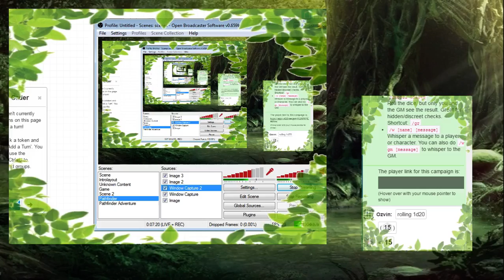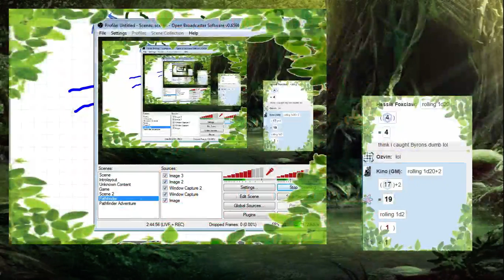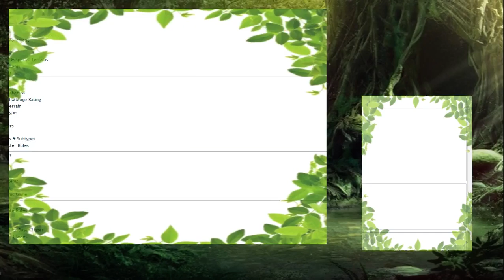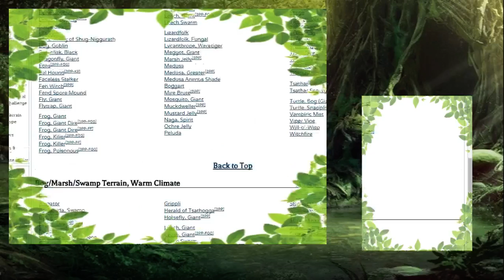Elder Root Swamp Mysteries! Part 1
Welcome everyone as we delve down into the depths of the swamps to discover what the fuck is going on!

This is my very first DM'ing experience, and with my rag-tag group of adventurers we're going to explore, adventure and discover the mysteries of the swamps together!